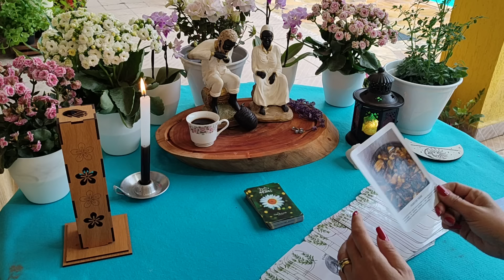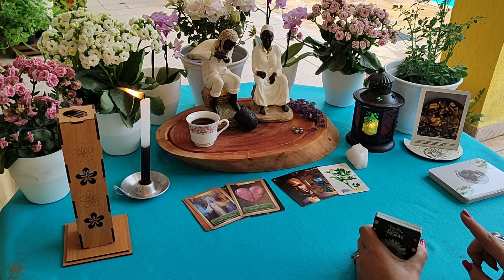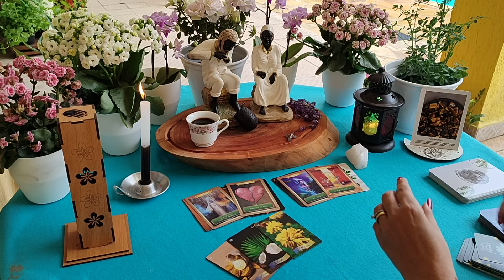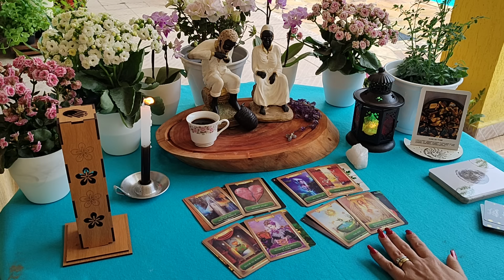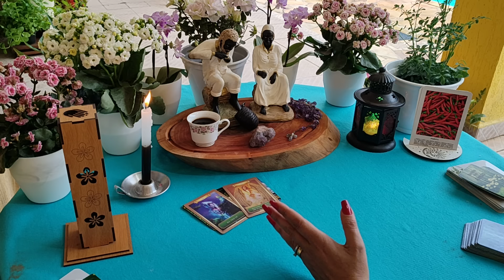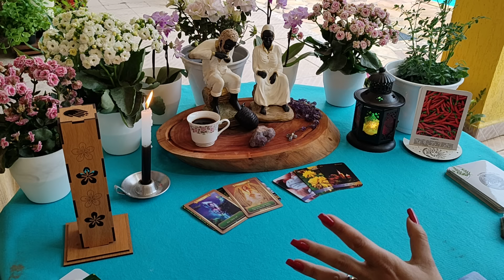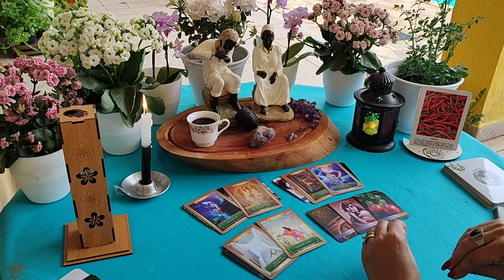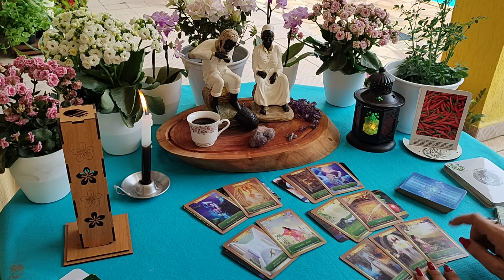MUITO FORTE O QUE PRETO VELHO TROUXE PRA VOCÊ!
Opção 1 - 03:17
Opção 2 - 29:43